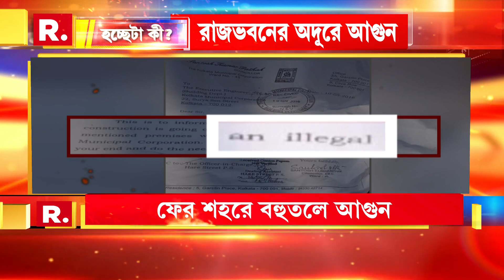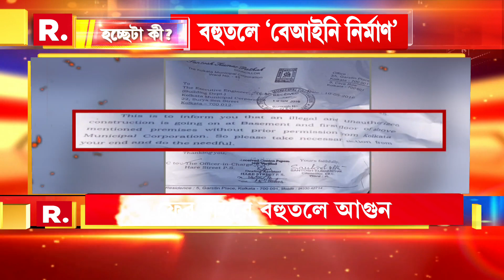Kolkata Fire | জতুগৃহ মহানগর। রাজভবনের সামনের বহুতলে অবৈধ নির্মাণের অভিযোগ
Kolkata Fire | জতুগৃহ মহানগর। রাজভবনের সামনের বহুতলে অবৈধ নির্মাণের অভিযোগ। সেখানেই আগুন ঘিরে বিতর্ক।

রিপাবলিক স্বাধীন।
রিপাবলিক নির্ভীক।
আপনিই রিপাবলিক।